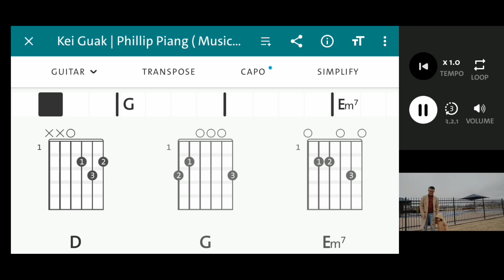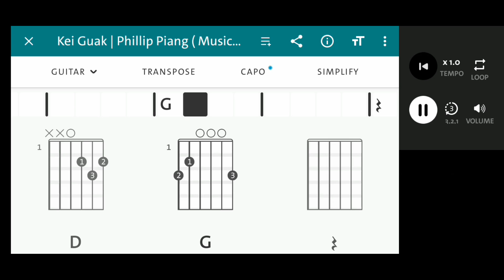Kei Guak | Phillip Piang ( Music Video )